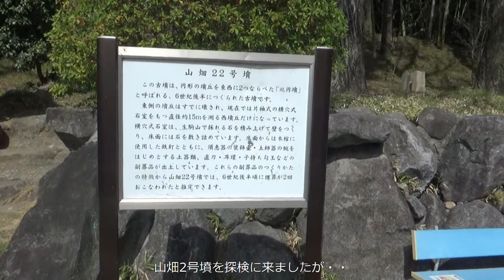前編・・山畑2号墳を探せ・・とりあえず東大阪市立郷土博物館をチラ見して・・横の古墳を見てから・・2号墳を捜索します。山畑22号墳⇉39号墳⇉38号墳⇉40号墳 後編続く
東大阪市立郷土博物館をチラ見して・・横の古墳を見てから・・2号墳を捜索します。

2号墳は、博物館の南約200mにある上円下方墳です。
全長16.6mを測る横穴式石室は、市内で最大規模のものです。
明治時代にウイリアム・ゴーランドによって調査され、その記録があります。
出土遺物からみて山畑2号墳は、7世紀はじめ頃につくられたと推定できます。